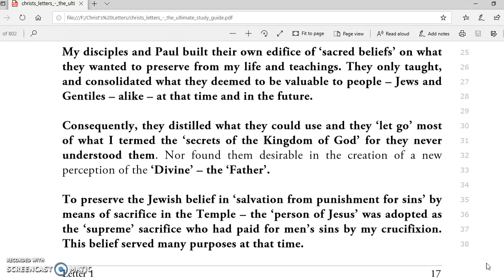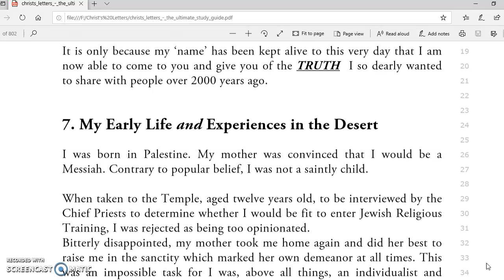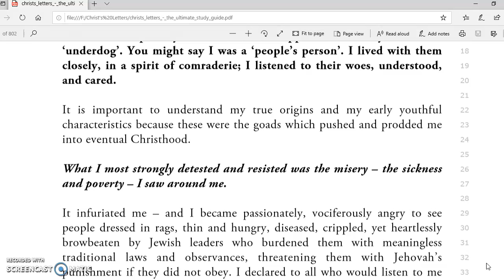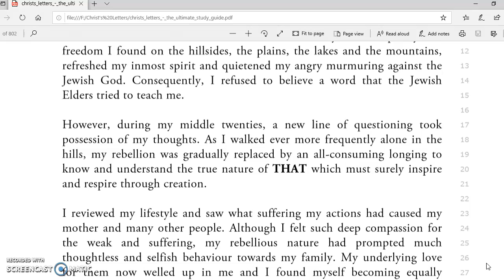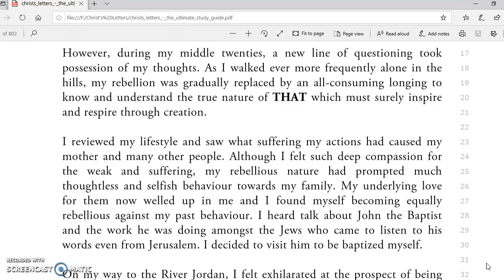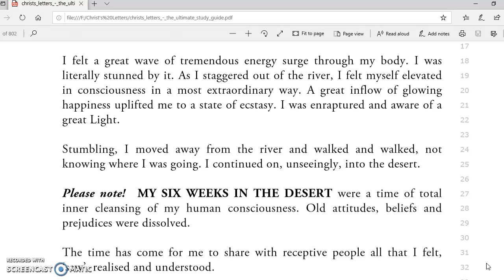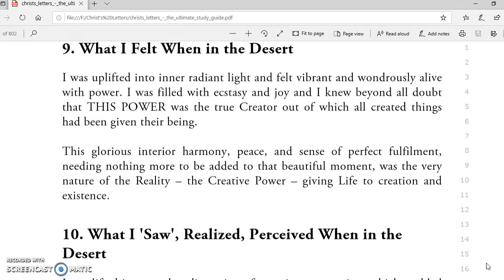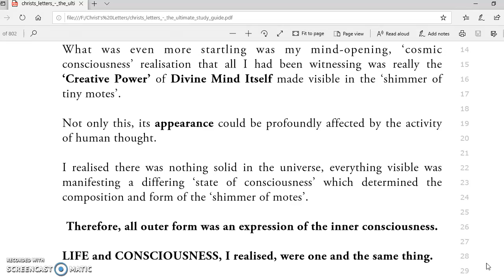(#5) The Ultimate Study Guide For Christ's Letters. Author: Christ. Video No. 5: Letter 1 Cont'n..